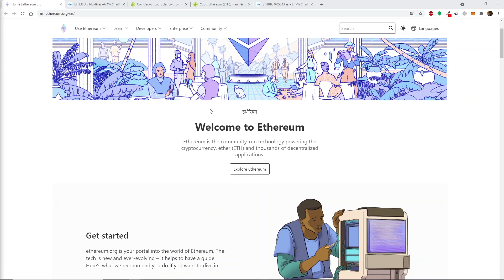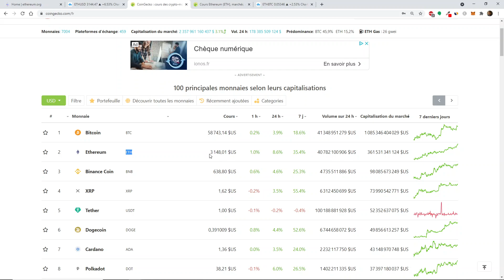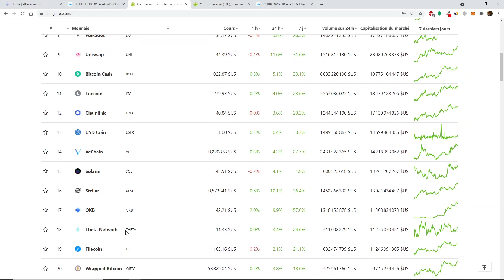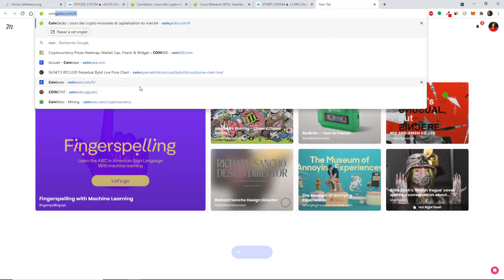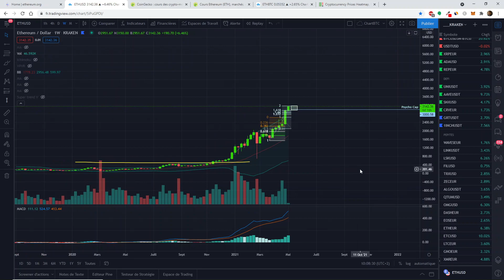🚀ETHEREUM à 10K$ !? Mouvement très important à venir. Projection à moyen long terme.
🚀 Mailing privée: un résumé chaque semaine.

Je  présente le projet ETHEREUM et je donne mon avis sur son potentiel pour le moyen, long terme.

N'hésite pas à écrire en commentaire pour poser tes questions.
Il n'y a aucune question bête et tes questions ou remarques pourront certainement être profitable pour l'ensemble de la communauté.